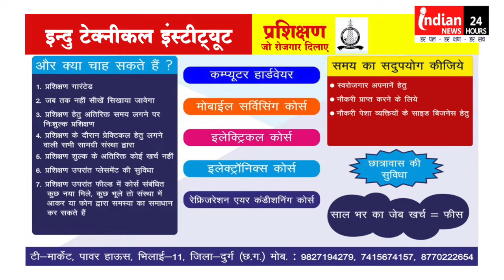न्यूज़ बुलेटिन Hindi Bulletin Indian News हर पल हर क्षण हर सच Chhattisgarh 20 July 22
Indian News